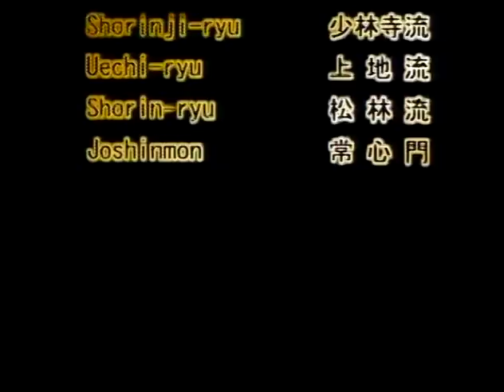Okinawa Karate Volume1 Part 1